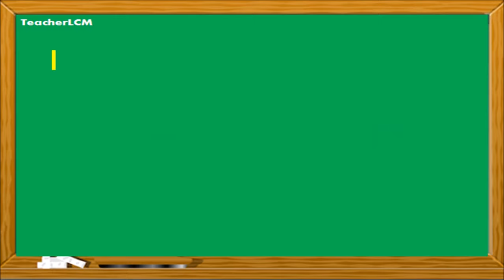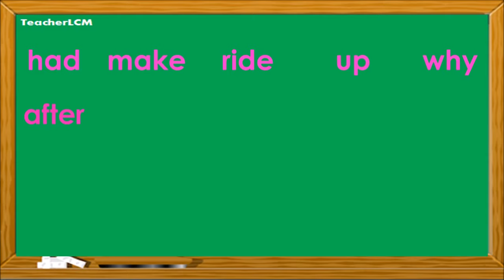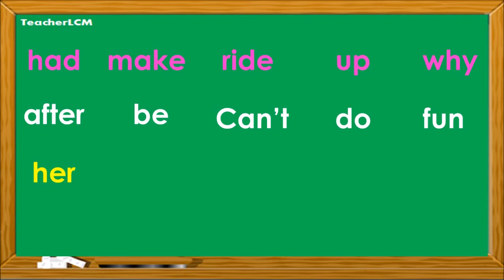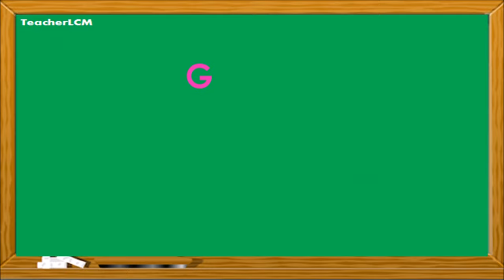Grade 1 Basic Sight Words || Teacher LCM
Grade 1 basic sight words